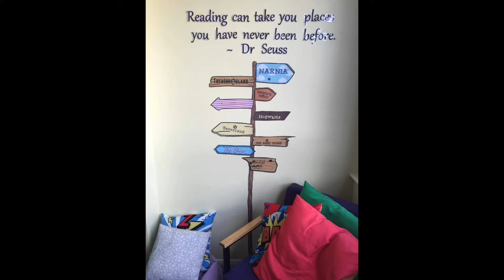Reading corner ideas for kindergarten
Reading corner ideas for preschool